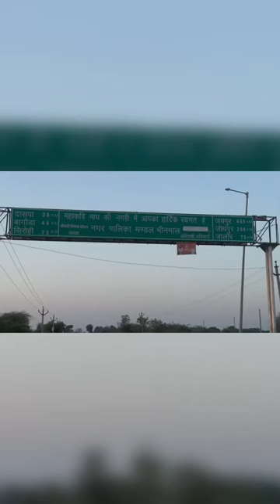Manya Rathi , VLOG Competition, Morning Dew Montessori Bhinmal.